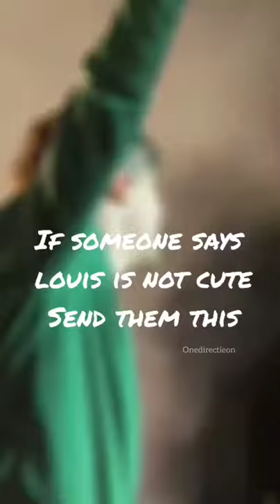Louis is cute😤✋no one can change my mind😌💙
Hello  Directioners💙💚🇨🇮💛❤

⚠️NOTE⚠️

video source: Instagram

love u all to infinite ♾

TPWK/ TOMMO WAY 💚💙